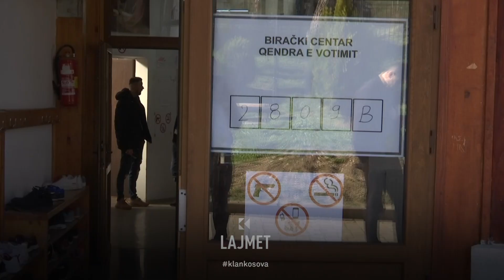Zgjedhjet në veri - Të dorëhiqen apo largohen kryetarët? - 17.09.2023 - Lajmet